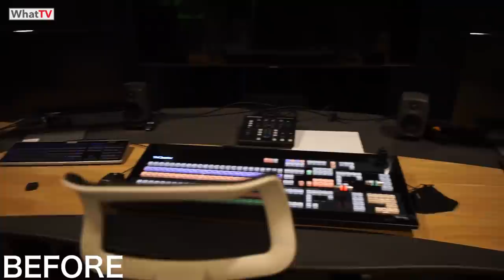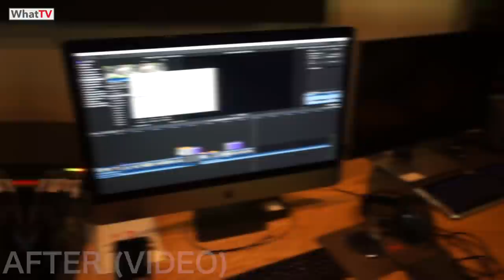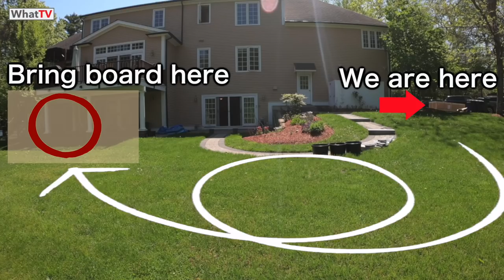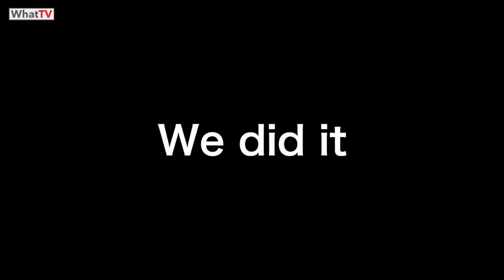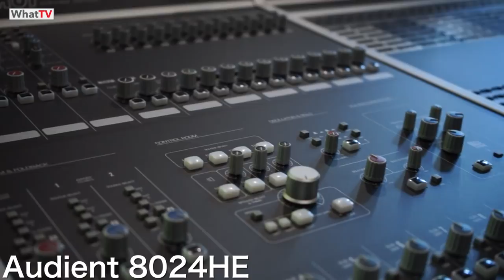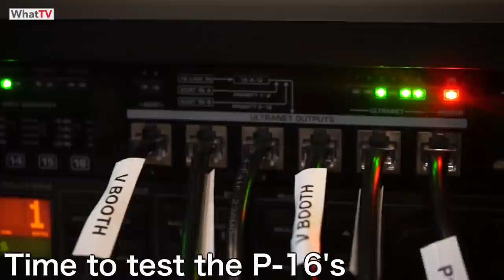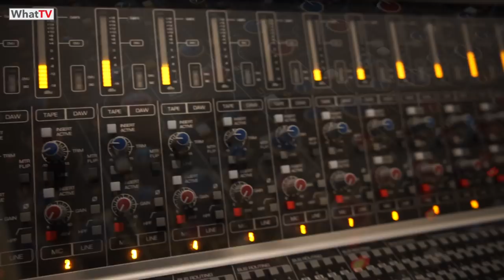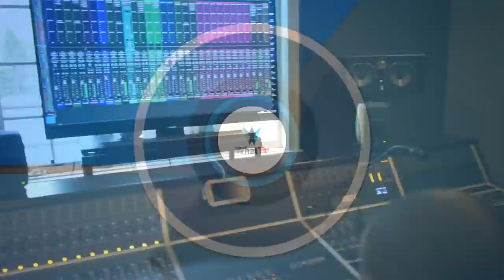$50,000+ Audient ASP 8024-HE WhatStudios Upgrade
$50,000+ Audient ASP 8024-HE WhatStudios Upgrade. We here at WhatStudio have a surprise for you all! We just upgraded, and not just our PC's but our whole room. From acoustics to equipment and placement. Our crowning jewel, the Audient 8024-HE, a board worth up to $50,000, and that's just for the small one. Small one? Yeah right, a 'small one' weighing in at over 600lbs. But we are excited, Abner is excited, DrJaymz is excited, and we hope you guys are excited to watch this behind the scenes upgrade.